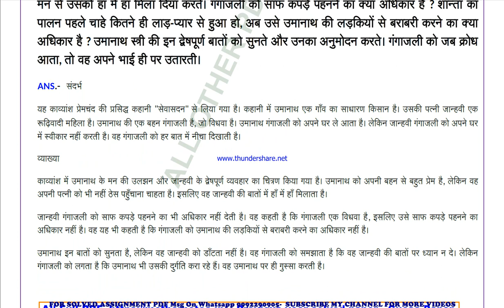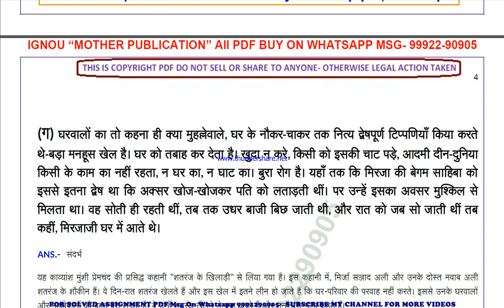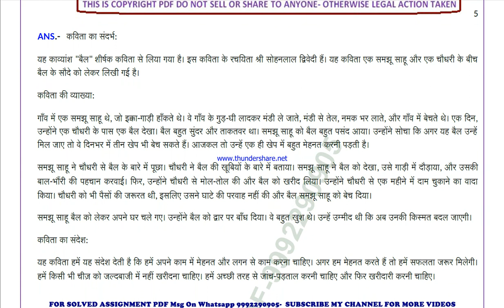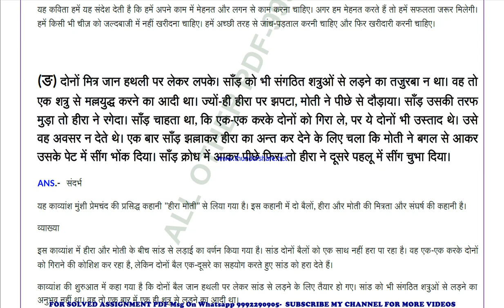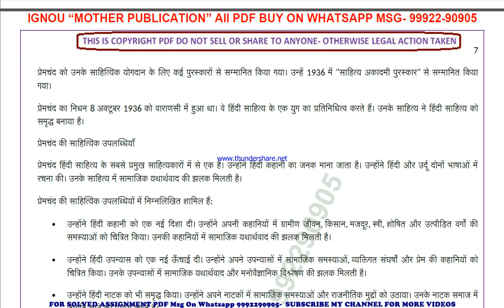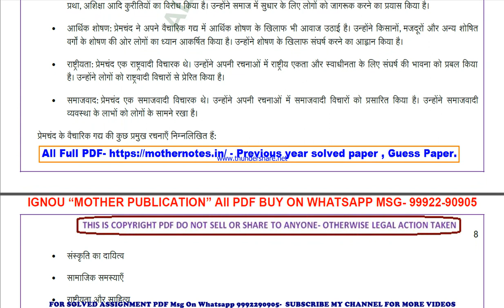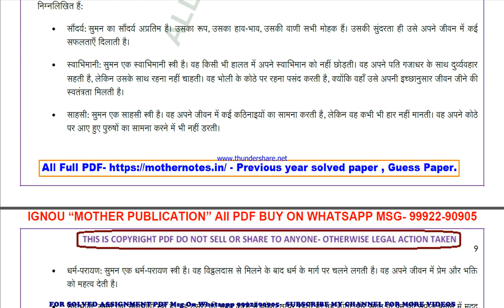bhde 143 previous year solve paper | bhde 143 important questions | bhde 143 study material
bhde 143 previous year question paper,
bhde 143 important questions,
bhde 143 important questions 2024,
bhde 143 sample paper,
bhde 143 study material
bhde 143 sample paper 2024,
bhde 143 guess paper,
bhde 143 guess paper 2024,
bhde 143 previous year question paper in hindi,
bhde 143 important questions in hindi,
bhde 143 important questions 2024 in hindi,
bhde 143 sample paper in hindi,
bhde 143 sample paper 2024 in hindi,
bhde 143 guess paper in hindi,
bhde 143 guess paper 2024 in hindi,

guess paper,
ignou guidance,
ignou assignment,
ignou books,